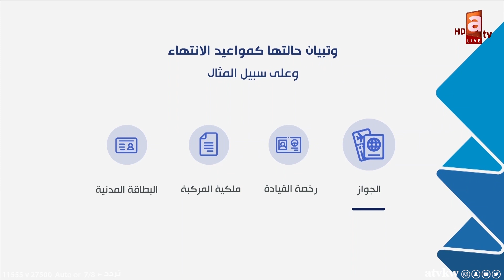موجز الأخبار 4يوليو|وزير الداخلية: ضخ دماء جديدة وضم بعض القطاعات,المجلس البلدي يوافق على منع الشيشة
- سمو الأمير وسمو ولي العهد يهنئان الرئيس الأميركي بذكرى الاستقلال

- وزير الداخلية: ضخ دماء جديدة وضم بعض القطاعات لرفع كفاءة العمل الأمني

- رسوم الالتحاق بعائل والعمالة المنزلية الإضافية عبر تطبيق سهل

- التأمينات: إيقاف صرف معاشات غير الكويتيين لمن لم يحدث بياناته

- الجامعة تؤكد قدرتها على استيعاب من تنطبق عليهم الشروط وتوفير الفرص الدراسية لهم

- المجلس البلدي يوافق على منع الشيشة في الأماكن المغلقة

- هيئة الرياضة توقع عقد إنشاء مجمع صالات نادي كاظمة

تطبيق